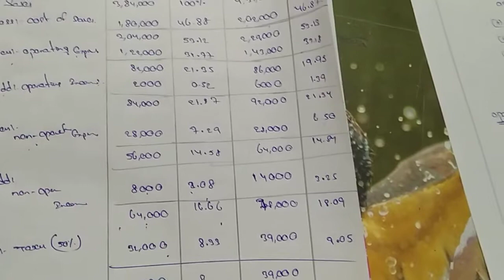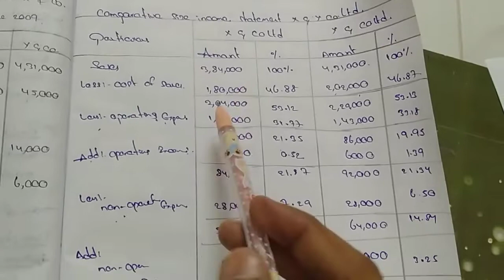Common size income statement ( financial analysis) Simple & easy method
Trend analysis problem:-
Uploading

Cash flow statement link:-
Uploading...